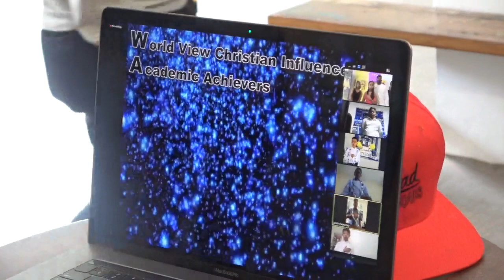【VLOG】I Love GUAM🌺 家族と過ごす休日🌊✨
私たち家族のこと、今住んでるグアムの美しさ、そして格闘技についてなどを自分らしく配信できたらと思います。